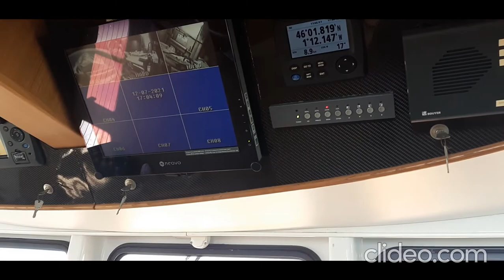62 ft Aluminium Sail Catamaran Harmony of the french operator Inter Iles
Greetings  from Fort Boyard   La  Rochelle  France   here  is  a    video   I   took    sunday   11.  July   aboard   the    62 ft   Aluminium  Sail  Catamaran  Harmony  of   the   french  operator    Inter Iles   under the  command of  the  very  welcoming   capitaine   Benoit  Chaumont  an exceptionally    skilled  skipper  and  captain
The  captain  and  highly  professional  crew    did  a  wonderful job  sailing  the  catamaran   to  and   arround   Fort  Boyard   and back  to  vieux Port  la  Rochelle  the  catamaran capital of France